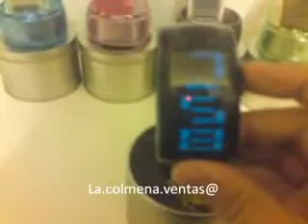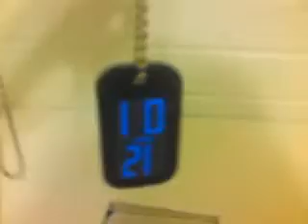ML 45420557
Video Migrado